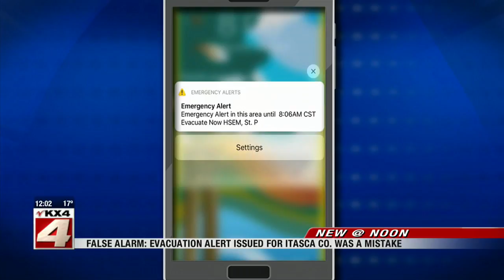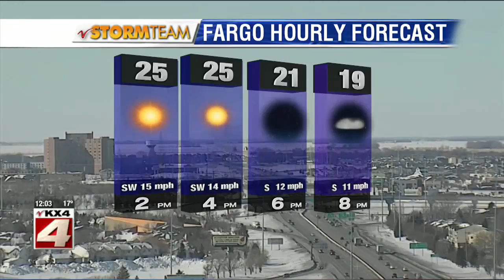News Noon February 5th